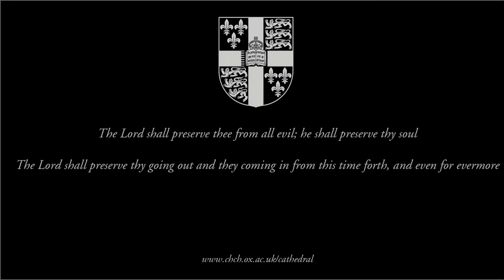Evening Prayer - Live from Christ Church Cathedral Oxford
Evening Prayer from Christ Church Cathedral as part of the Festival Of Preaching.

Preacher: The Very Rev'd Canon Professor: Martyn Percy.